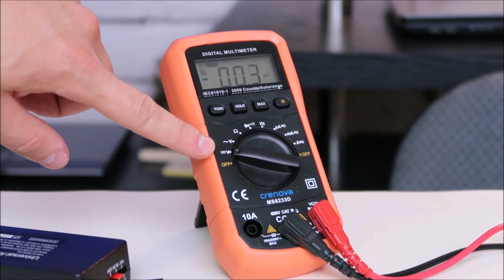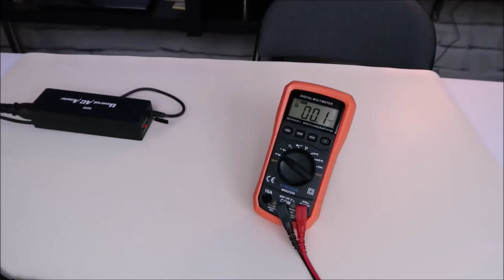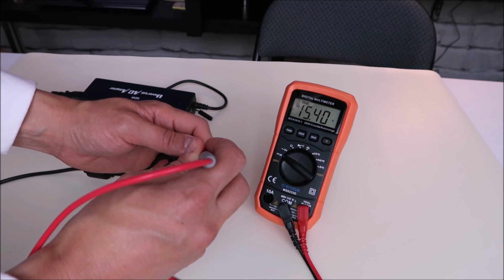How To Fix Any Laptop - Wont Turn On, Wont Open, Turns Off Right Away, No Power Solution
This video will show you the troubleshooting process for a laptop computer that wont turn on, it has not signs of life or very little signs of life. If your computer is turning on but the screen is just staying black, try this video instead;

where I give you 5 minute or less videos about cool tech!

Laptop Tools, Components & Accessories
HDD & SSD Replacement / Upgrades

FAQ's
Q:  I have to perform this static discharge every time for my computer to turn on :(
A:  Your most likely looking at a bad charger or battery then.  Also, make sure that your using a surge protector instead of plugging your charger directly into the outlet.  Make sure its healthy and still working well.  If thats not it, you can try replacing the battery and charger one at a time till you find the one that is the cause.

If you know your computer's model number, I can help you get inside your specific computer :)

Q: My computer is overheating and wont turn on.  Will this help?
A: So to troubleshoot a computer that wont turn on, I would usually say to start with this video. However, an overheating computer can damage multiple components, make multiple components act in weird ways, and therefor makes it very hard to troubleshoot which components are the cause of the computer not turning on.  You should try to address the overheating first.  You can see that process here;

Q:  Why does this power build-up issue happen?  How can I prevent it?
A:  Make sure your using your computer plugged into a surge protector and not directly into the wall.  Also, make sure to not use your computer around large sources of static like in bed, on pillows, etc.  Repair tech wear anti-static bracelets when working on computer or put the on anti-static pads.  Even though the computer case means you dont have to go that far, try not to use the computer around heavy static sources.

Q:  I tried this and it didnt work
A:  If, after trying all the steps seen here multiple times, you have not been able to find the issue, your most likely looking at one of two possible issues. (1) The motherboard is bad and needs to be replaced. Let me know if you would like help finding a compatible motherboard. Or (2) there is another computer component, shorting out the motherboard and need to be replaced such as the power jack, USB board, Touchpad, etc. You would have to troubleshoot each of those individually but unhooking it from the motherboard and trying to turn the computer on. Let me know if you would like help with that operation.

(edited 7/25)